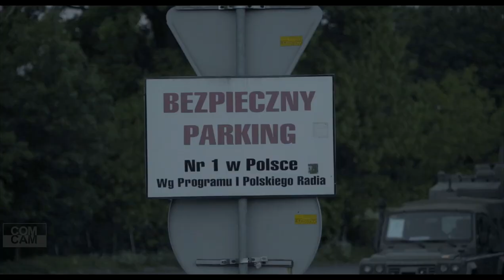Szpica NATO ląduje w Polsce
Do portu w Szczecinie zacumował hiszpański okręt "Morning Celesta", transportujący pojazdy terenowe, ciężarowe i medyczne oraz uzbrojenie - razem około 500 sztuk sprzętu. To część drugiej fazy ćwiczeń "Brilliant Jump 2016" (DeployEx), które potrwają do 27 maja. Ma ona na celu przetestowanie zdolności do przerzucenia na dużą odległość i przy wykorzystaniu dróg morskiej, powietrznej i lądowej Sił Bardzo Wysokiej Gotowości NATO/ comcam.pl